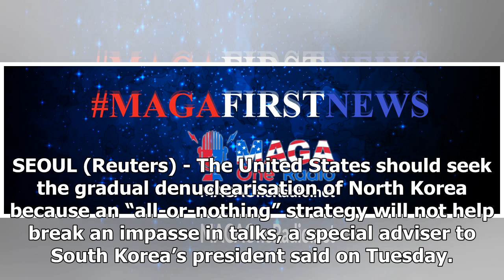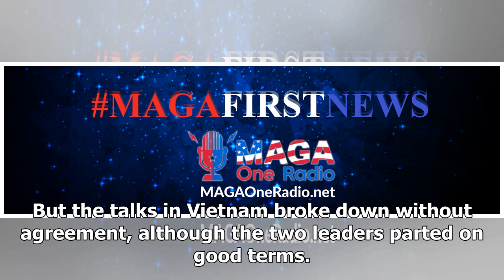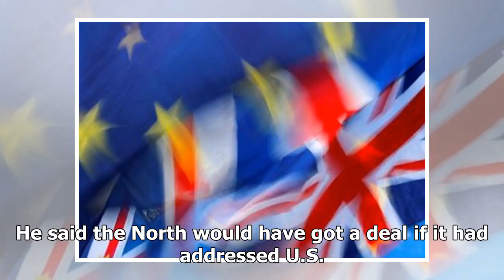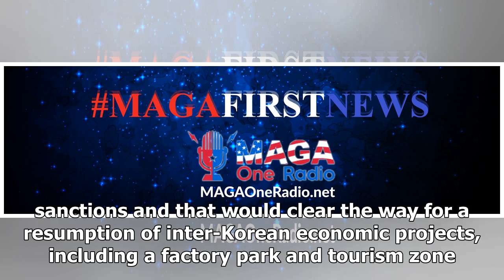'All-or-nothing' U.S. approach toward North Korea won't work: Moon...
SEOUL (Reuters) - The United States should seek the gradual denuclearisation of North Korea because an “all-or-nothing” strategy will not help break an impasse in talks, a special adviser to South Korea’s president said on Tuesday. Moon Chung-in, Special Advisor for Unification, Foreign and Security...